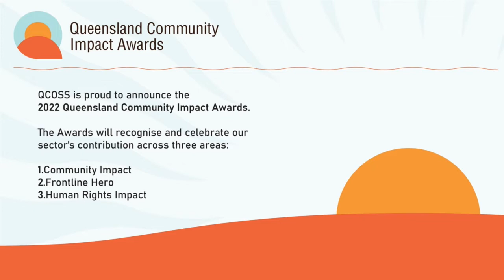In Conversation with Chris Sarra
Chris Sarra, Director-General, Department of Seniors, Disability Services and Aboriginal and Torres Strait Islander Partnerships, spoke to QCOSS CEO Aimee McVeigh during Reconciliation Week 2022.